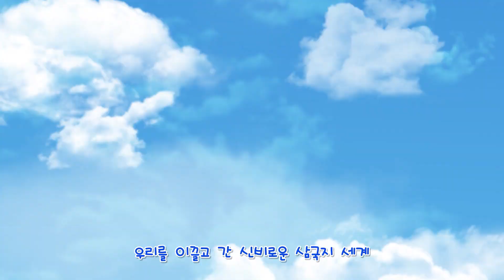[수학 천재들의 시간여행, 수학 삼국지 시즌2] 73화 도겸의 부탁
♥ 수학삼국지​​​​​ 는 매주 토요일 오후 3시에 업로드됩니다~ ♥